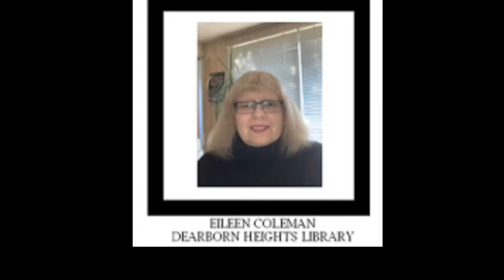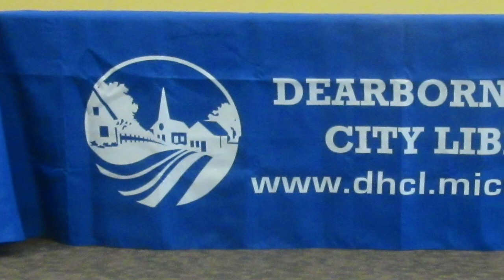Playing with Watercolor Landscape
Learn how to capture a lush green landscape and paint the perfect meandering stream in a painting lesson with Eileen Coleman using watercolor.

To explore what the library has to offer, visit us